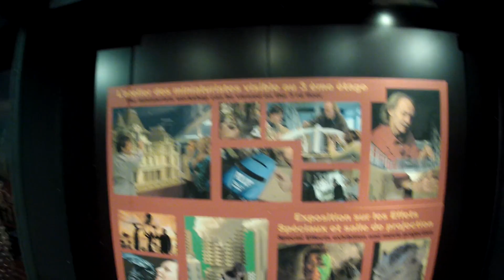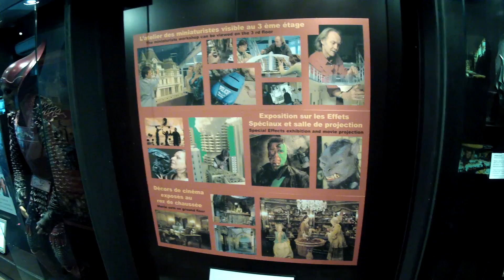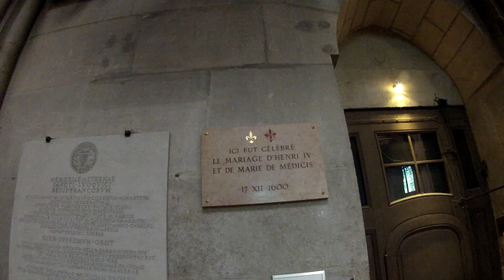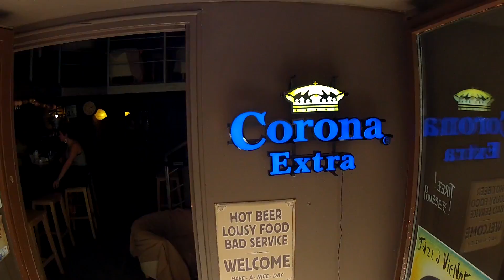ГУЛЯЕМ ПО ЦЕНТРУ ЛИОНА!!! 36 серия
VLOG о наших приключениях и похождениях во Франции! Жизнь во Франции, как живут во Франции русские и французы, достопримечательности, музеи, церкви, магазины, рынки, супермаркеты, океанариумы!!! Поездки на велосипедах, машинах, автобусах, поездах, паромах и прогулки пешком! ЮГ ФРАНЦИИ!!! Все показываем все рассказываем, быт и образ жизни французов, наши приключения и похождения!!!

VLOG about our adventures and the adventures in France! Life in France is living in France, Russian and French, attractions, museums, churches, shops, markets, supermarkets, aquarium !!! Ride bikes, cars, buses, trains, ferries and walking! SOUTH OF FRANCE !!! All feature every telling, way of life and way of life of the French, our adventures and the adventures !!!

Франция, Овернь—Рона—Альпы, Лион.
France, Auvergne?Rhone?Alpes, Lyon, 69001 — 69009

моя партнерка рекомендую все работает все четко)))